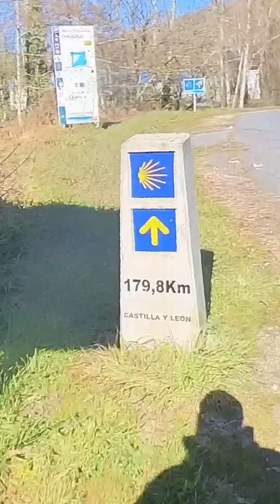Camino Francés 2023 | 6º Etapa | Valtuille de arriba a Trabadelo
Hoy fue un día increíble, la sexta etapa de nuestro recorrido desde Valtuille de Arriba a Trabadelo. Una etapa corta pero muy bonita, donde además de poder disfrutar de un paisaje espectacular, conocimos a Fran, una persona extraordinaria. Estuvo con nosotros durante todo el día desde que llegamos a su albergue, contándonos todo lo que sabía del camino y de su entorno. Fue una experiencia única, la cual seguramente nunca olvidaremos. Ya os hablaremos de él más adelante en otro post. Mañana etapa hasta o cebreiro.